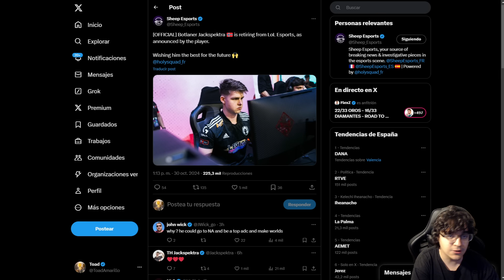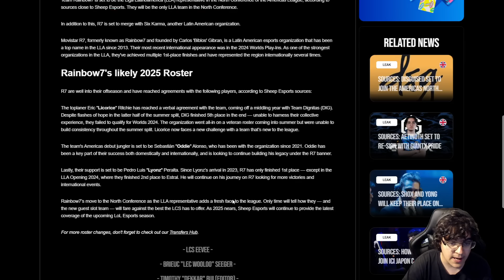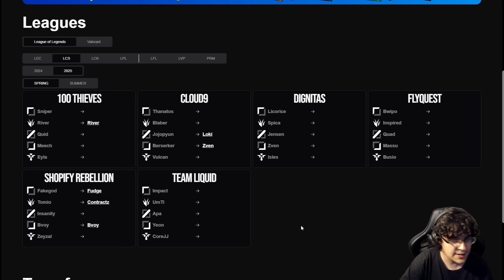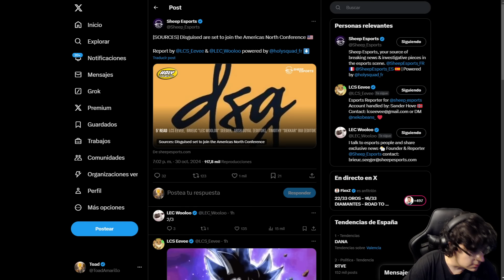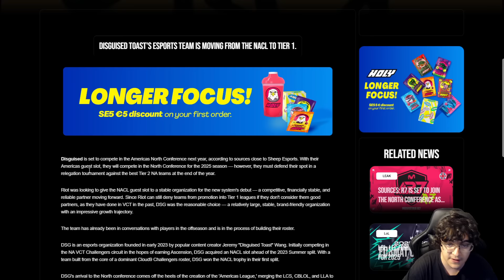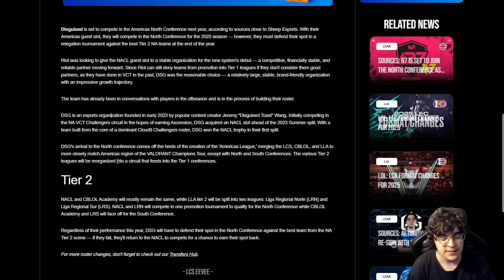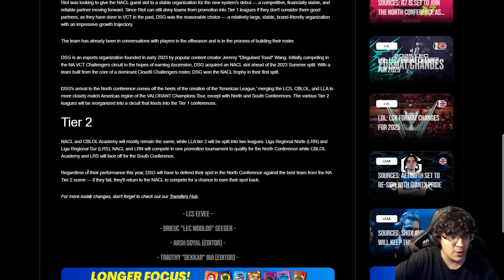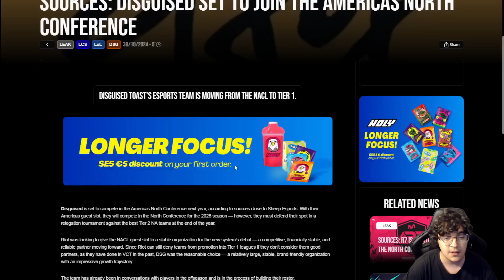Movistar R7 y Disguised a la "LCS" / Jackspektra se retira / Nisqy split de descanso / Info GX y FNC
El equipo de la antigua LLA Movistar R7 tendrá franquicia en la conferencia norte de Américas junto a Disguised como equipo invitado.